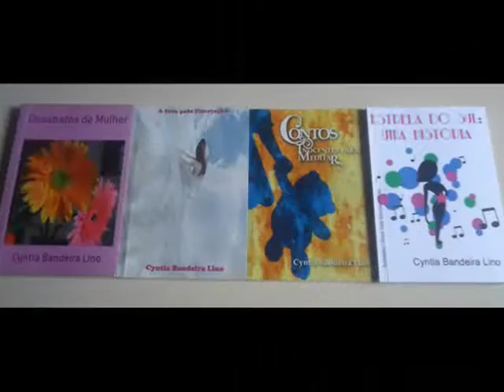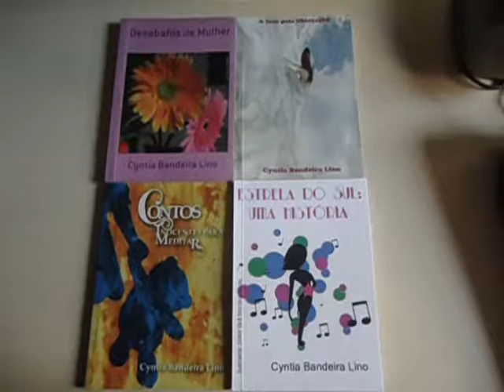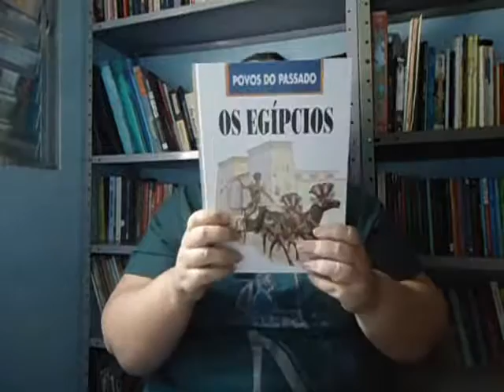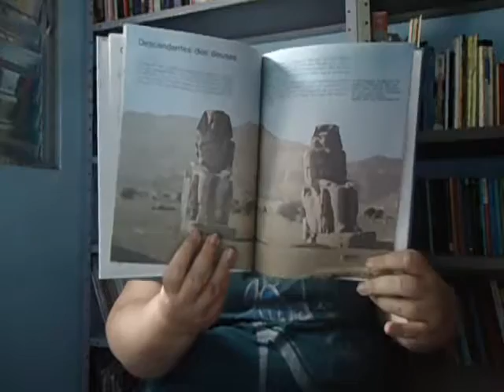Conversando com Cyntia Bandeira Lino 117 5 Curiosidades do Antigo Egito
No programa 117, atendendo a pedidos, falo curiosidades sobre o Antigo Egito. Para adquirir meus livros, visite o site da livraria virtual

ACHOU O PROGRAMA LEGAL E INSTRUTIVO?